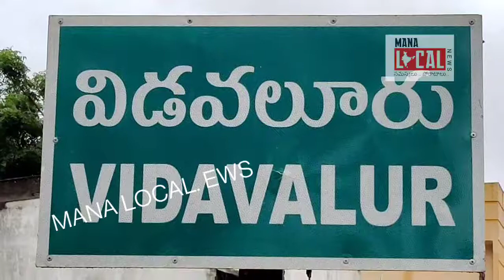నా పేరు చెప్పుకుని అక్రమ వసూళ్లకు పాల్పడితే చర్యలు తప్పవు ..MLN. VIDAVALUR..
నెల్లూరు జిల్లా

విడవలూరు మండలం  పొన్నపూడి గ్రామంలో 5 లక్షల రూపాయల ఎంపీ నిధులతో   ఆర్ఓ ప్లాంట్ ను ప్రారంభించిన  ఎమ్మెల్యే ప్రసన్న కుమార్ రెడ్డి
నియోజకవర్గంలో ఇంతవరకు 120 వాటర్ ప్లాంటులను ప్రారంభించాము
నా పేరు చెప్పుకుని అక్రమ వసూళ్లకు పాల్పడితే చర్యలు తప్పవు
అవసరమైతే పార్టీ నుంచి బహిష్కరిస్తాం